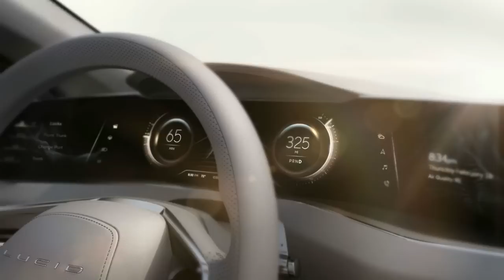LUCID MOTORS’ UNVEILS 400 MILE AIR 1000HP $100.000 EV LUXURY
LUCID MOTORS’ UNVEILS 400-MILE AIR 1000HP $100.000 EV LUXURY. Lucid Motors Air is the latest prototive electric sedan called ‘Air’: 400 miles of range, 1000 hp, ‘autonomous-ready’ and ‘more than $100,000’. Lucid Motors introduces Air electric sedan with 400-mile range is a new challenger to Tesla's Electric Crown. After a hefty teasing campaign that included the announcement of an Arizona production facility, Lucid Motors is finally ready to show off its new electric sedan. Dubbed the Air (yes, Air), it rivals the Tesla Model S and others not only in design, but also performance, and overall luxury.

The exterior of the Lucid EV is smaller than that of rivaling luxury sedans like the Mercedes-Benz S-Class and BMW 7 Series, but on the inside, it features the same amount of overall volume. The floor-mounted batteries are in part to thank for the smart packaging.

Power comes courtesy of an 100-kilowatt-hour battery pack, or an optional 130-kilowatt-hour battery pack that brings the total output to around 1,000 horsepower (745 kilowatts), propelling the Air to 60 mph (96 kmh) in just 2.5 seconds. With an expected range 400 miles (643 kilometers) on a single charge, it rivals that of the Model S (315 miles/506 kilometers). With long- and short-range radar, cameras, and Lidar, the Air is said to also be ready "autonomous ready," though no word on when/if that technology will be available to consumers.

Like most luxury cars, the Air comes with a downloadable app that uses voice control systems like Amazon Echo and Siri to control in car functions. Pricing for a well-optioned example will exceed $100,000, but the company says that a more affordable $65,000 version will be available in the near future.

The car will be built at the new Lucid Motors facility in Arizona that is expected to break ground early in 2017. Production of the luxury EV will begin in 2018 and go on sale later that same year.